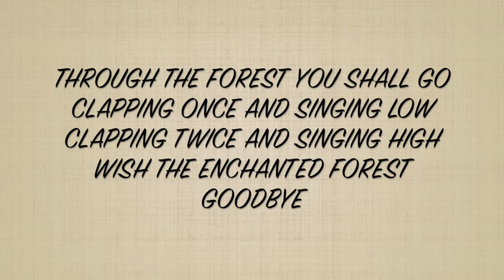Creative Arts Theatre - Let's Play in the Enchanted Forest